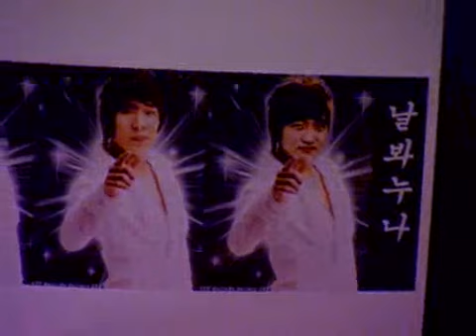SHINHANProLeague - GuemChi vs 815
SHINHANProLeague_20080617_49r_4b_GuemChi_vs_815